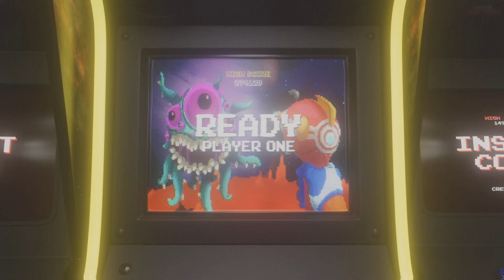Street Fighter™ 6 INDIA - AKUMA 🆚 RYU - RANKED MATCH ONLINE GAMEPLAY (PUNISHMENT/REVERSAL/COMBOS)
Street Fighter™ 6 INDIA - AKUMA 🆚 RYU - REVENGE RANKED MATCH ONLINE GAMEPLAY (PUNISHMENT/REVERSAL/COMBOS)

PSN ID - GAMERBROTHERS
Channel -